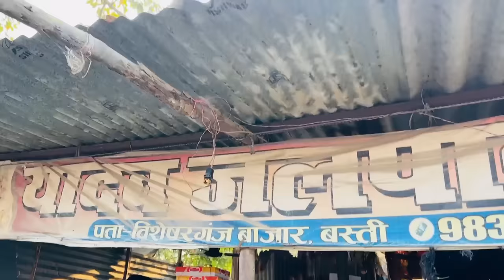😱Papa ke liye Gaon ki New Dulhan 😍 Modern City Girl Enjoying in desi Village Bindass Kavya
Kaka ki achanam tabiyet kharab ho gai
Aur mummy ne ye keh diya papa ke liye new dulhan leke aao